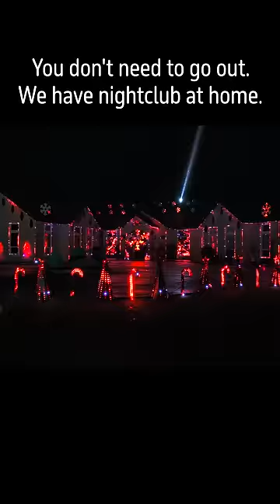Satisfaction - Benny Benassi Home Light Show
Why go out when you can bring the club home instead :)
I do lighting for a living and my toddler loves dancing so...